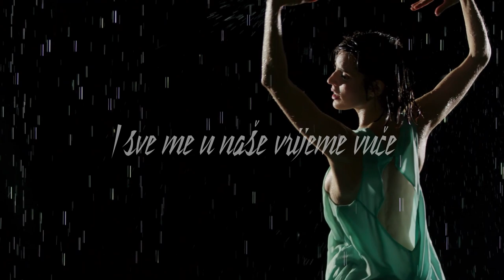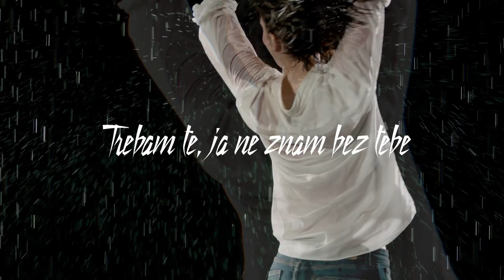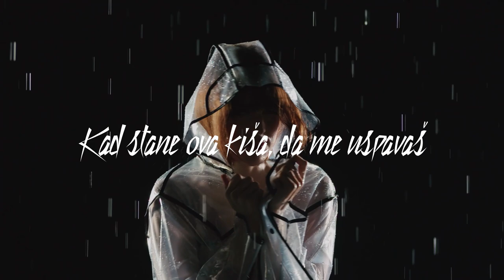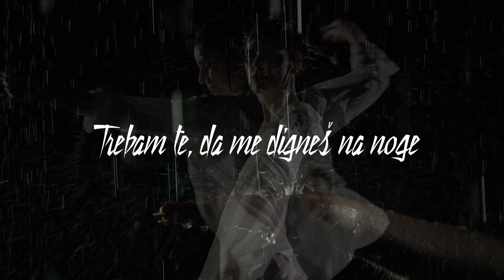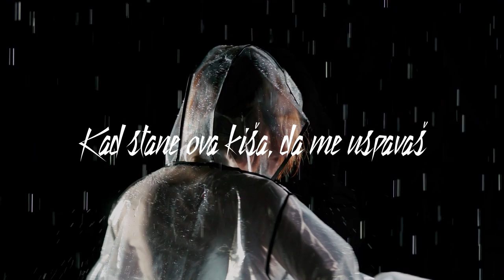Kiša - Big Blue (lyrics video)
Big Blue  I  Kiša  I  Scardona

Glazba: Pero Kozomara
Stihovi: Natalia Tafra-Bazina
Aranžman: Remi Kazinoti